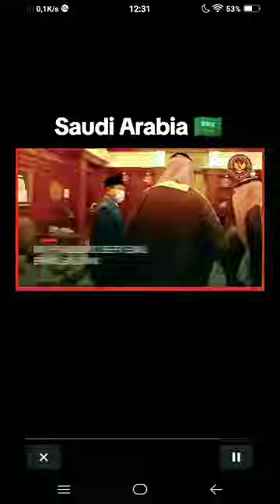Menhan Prabowo Subianto keliling dunia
Filipina Turki Yunani Vietnam Kamboja Prancis Singapura Saudi Arabia Rusia